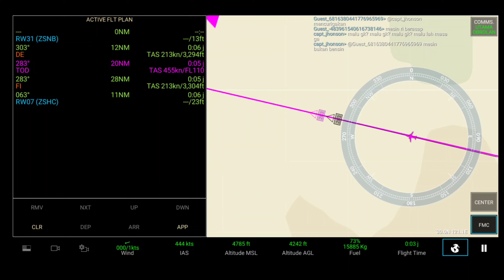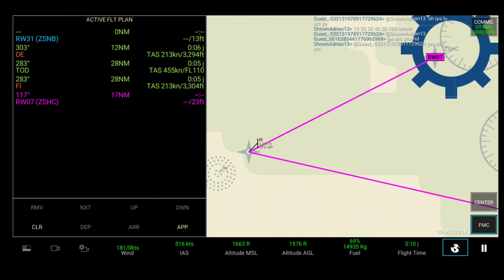Pesawat sriwijaya air tersambar petir saat badai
pesawat sriwijaya di game real flight simulator seperti nyata dan kali ini aku ke dua kalinya menerbangkan pesawat di game rfs. masih bingung saat pengoperasian nya karena banyak banget perintah nya. dan akhirnya aku mendaratkan pesawat sriwijaya ini secara otomatis. lebih lengkap ikuti video di atas sampai selesai.